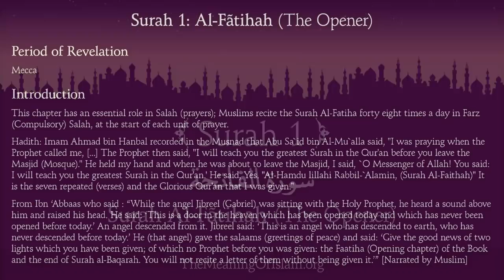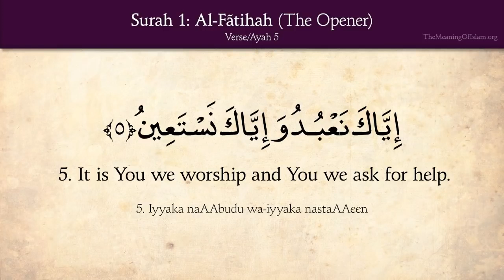1st chap. Of Quran